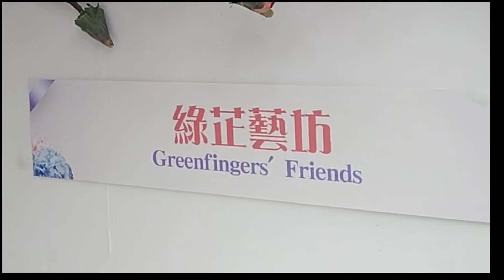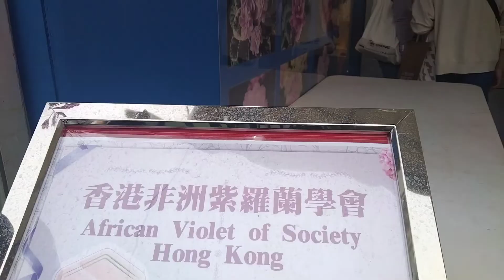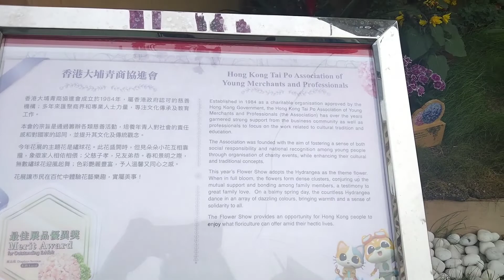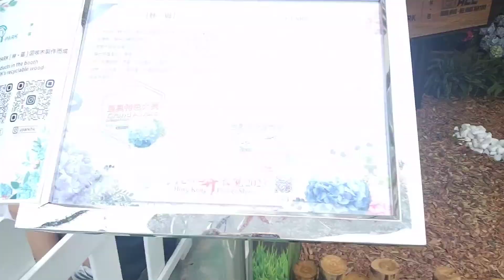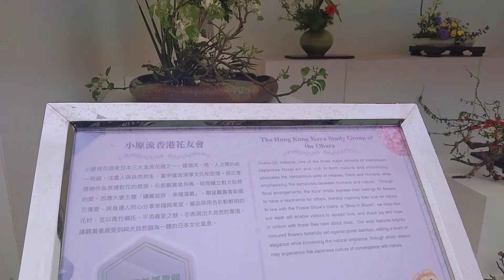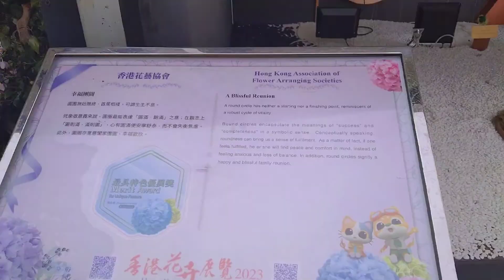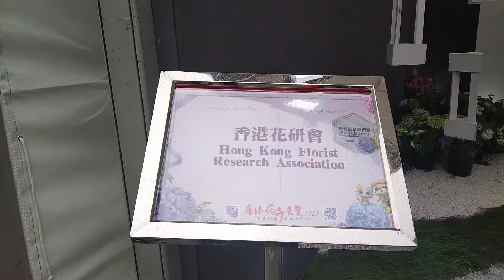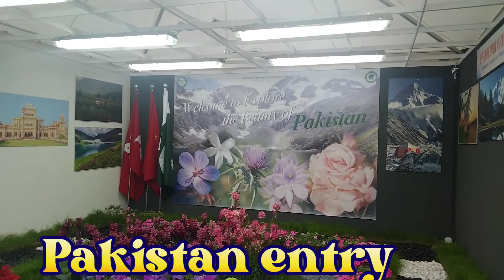HONGKONG FLOWER SHOW 2023 /NANALO ANG ENTRY NG PILIPINAS🇵🇭🇭🇰 PROUD PINOY